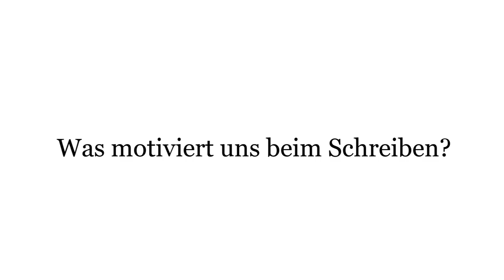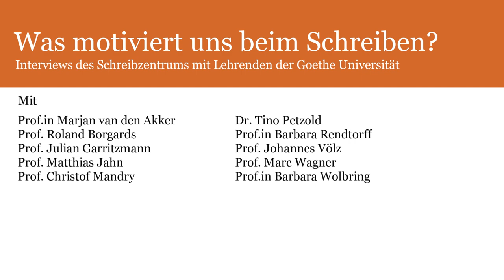Was motiviert uns beim Schreiben?